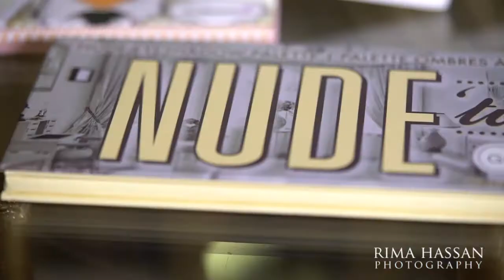Al Bustan Rotana, Dubai Wedding - Bashayer & Ibrahim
Video trailer from Bashayer & Ibrahim's wedding  celebrated at Roda Al Bustan Rotana, Dubai.

Venue: Roda Al Bustan Rotana, Dubai 🏰
Decorator: Dream Wedding Services  ✨
Makeup: Binat Al Amiri 💄
Dress: Michael Cinco 👗
Shoes: Ralph Russo 👠
Bouquet: Moz Flowers 💐
Crown: Layali Bride 👑
Photo & Video: Rima Hassan Photography 🎥